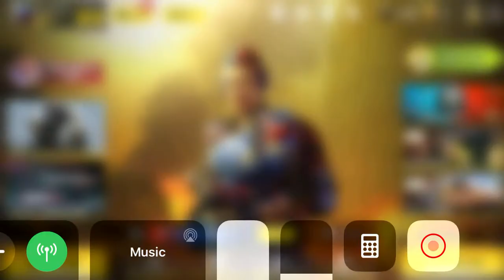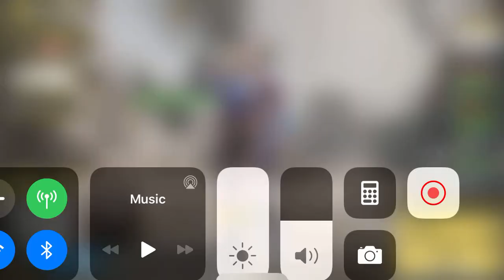July 5, 2020